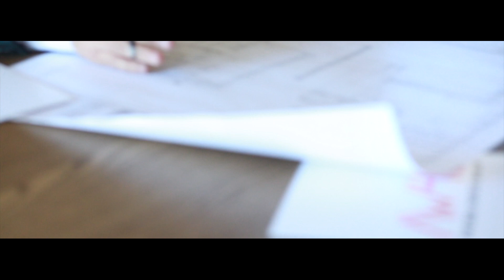Introduction AW4U Tv; Paul Germanese